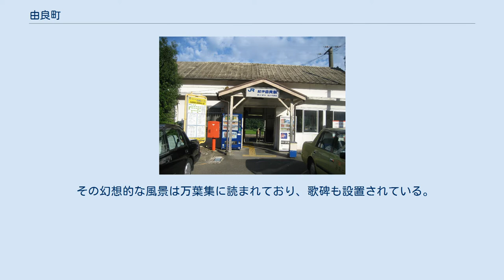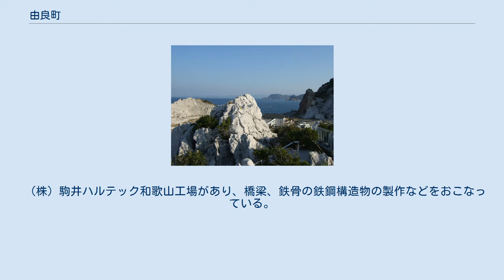由良町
由良港。
右が海上自衛隊由良基地、左はエム・イー・エス由良の造船所 白崎海岸 由良港と由良の街並み 由良港・由良造船所と重山 由良町（ゆらちょう）は、和歌山県のほぼ中央部に位置する町である。
 町全体は東西に広がり、東側は山地、西側は紀伊水道に面する。
町西部には県立公園白崎海岸があり、石灰岩でできた幻想的な風景が広がっている。
 その幻想的な風景は万葉集に読まれており、歌碑も設置されている。
 石灰岩内部は戦時中、基地と使用されていた。
その後、石灰岩採掘場となったが、現在ではスキューバダイビング施設（白崎海洋公園）がある。
 町西部には開山「興国寺」がある。
金山寺味噌、醤油発祥の地と言われている。
 また、たくさんの史跡が発掘されており、史跡の多い町でも有名である。
 三井E&Sホールディングスと川崎重工業の合弁会社、MES-KHI由良ドック（株）があり、船舶の修理などをおこなっている。
 （株）駒井ハルテック和歌山工場があり、橋梁、鉄骨の鉄鋼構造物の製作などをおこなっている。
 集配郵便局 無集配郵便局 各郵便局にはゆうちょ銀行のATMが設置され、由良郵便局ではホリデーサービスを実施（2011年6月現在）。
 ※由良町内の郵便番号は「649-11xx」（由良郵便局の管轄）となっている。
 紀伊由良駅 町内を高速道路は通っていない。
最寄のインターチェンジは湯浅御坊道路の広川IC 興国寺 - 本堂 横浜、阿戸の獅子舞は県の無形重要文化財に指定されている。